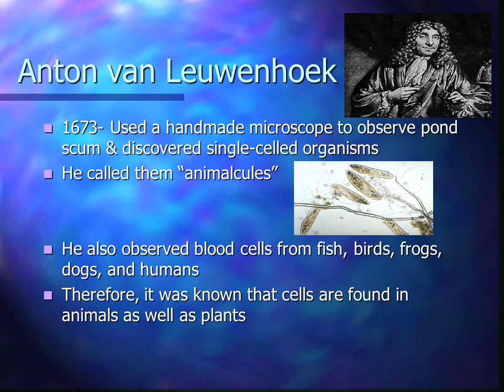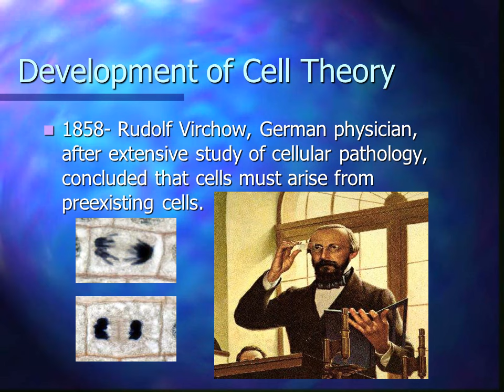The Cell Theory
Some Random Cell Facts
The average human being is composed of around 100 Trillion individual cells!!!
It would take as many as 50 cells to cover the area of a dot on the letter “i”
Discovery of Cells
1665- English Scientist, Robert Hooke, discovered cells while looking at a thin slice of cork.
He described the cells as tiny boxes or a honeycomb
He thought that cells only existed in plants and fungi
Between the Hooke/Leuwenhoek discoveries and the mid 19th century, very little cell advancements were made.
This is probably due to the widely accepted, traditional belief in Spontaneous Generation.
Examples:
 -Mice from dirty clothes/corn husks
 -Maggots from rotting meat
Development of Cell Theory
1858- Rudolf Virchow, German physician, after extensive study of cellular pathology, concluded that cells must arise from preexisting cells.
The Cell Theory Complete
The 3 Basic Components of the Cell Theory were now complete:
1. All organisms are composed of one or more cells. (Schleiden & Schwann)(1838-39)
2. The cell is the basic unit of life in all living things. (Schleiden & Schwann)(1838-39)
3. All cells are produced by the division of preexisting cells. (Virchow)(1858)
How Has The Cell Theory Been Used?
The basic discovered truths about cells, listed in the Cell Theory, are the basis for things such as:
Disease/Health/Medical Research and Cures(AIDS, Cancer, Vaccines, Cloning, Stem Cell Research, etc.)
Some Parting Thoughts
It is amazing to think that the cells that make up our bodies are just as alive as we are. Humans are just an intricately designed community of cells, which must work together to survive